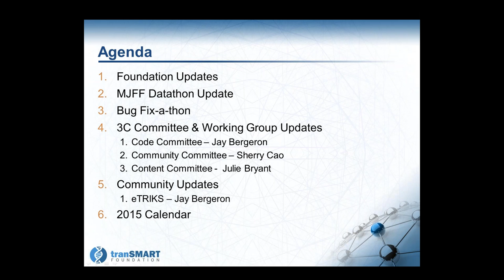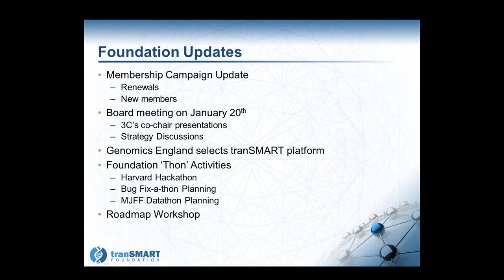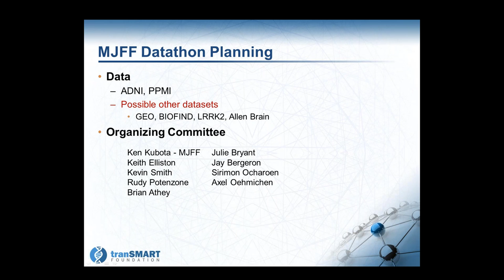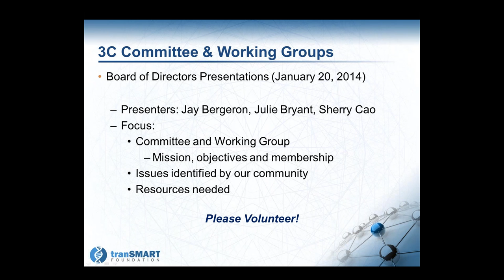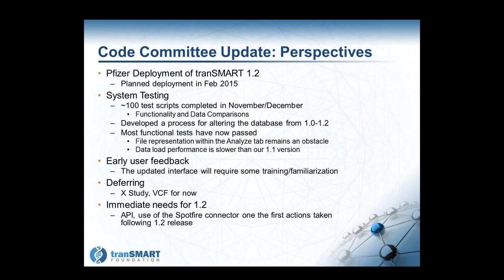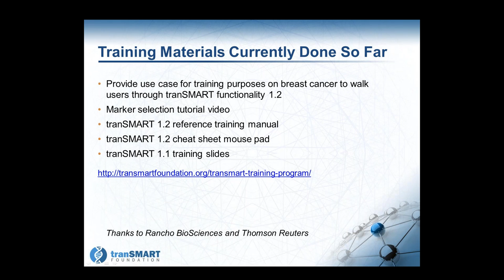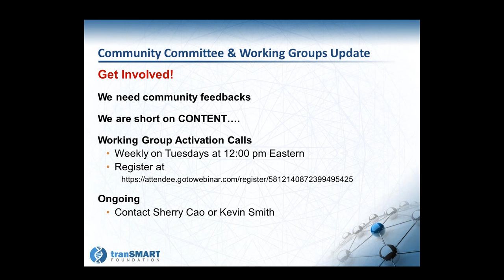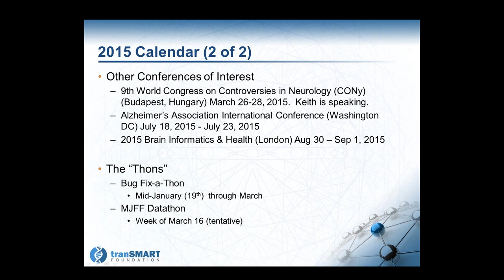December 2014 Community Call